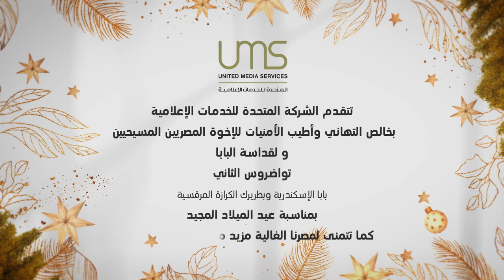المتحدة للخدمات الإعلامية تتقدم بخالص التهاني للإخوة المصريين المسيحيين بمناسبة عيد الميلاد المجيد